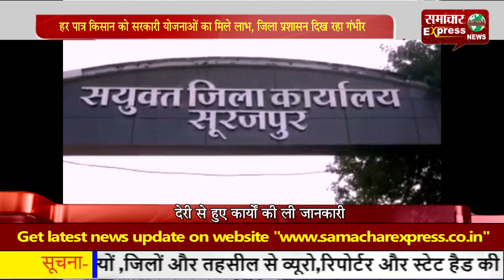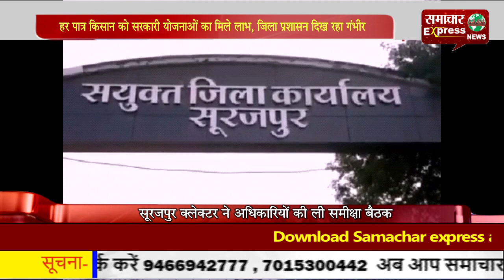हर पात्र किसान को सरकारी योजनाओं का मिले लाभ, जिला प्रशासन दिख रहा गंभीर